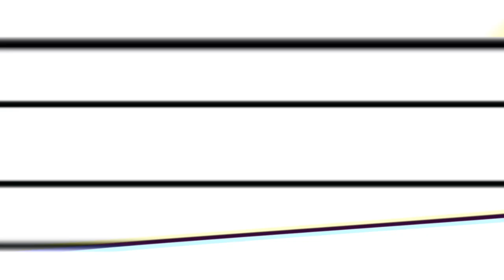Mini solo - UNMARKED TRIGGERING CONTENT